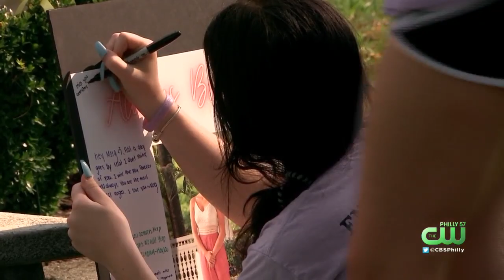Loved Ones Remember Teen Allegedly Murdered By Ex-Boyfriend One Year Ago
A memorial was held at Morgan McCaffery's alma mater.